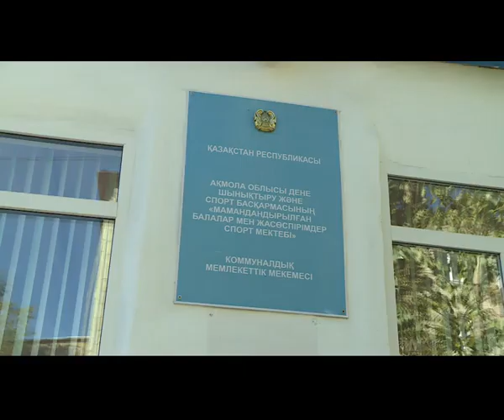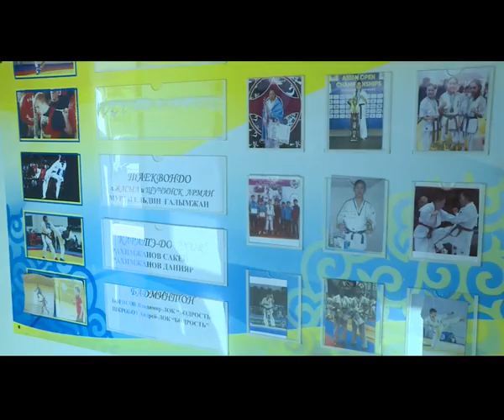"Олимпке жол" 10.10.19